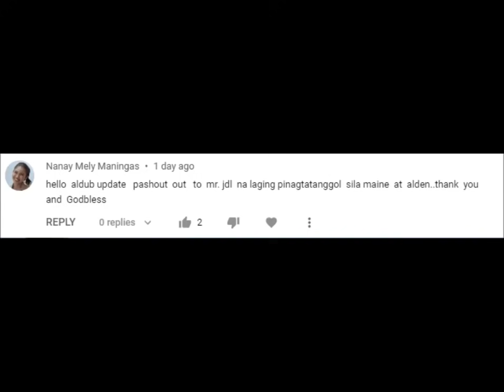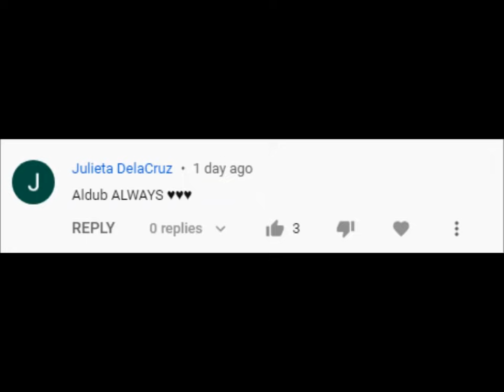BAKIT KAYA NASABI ITO NI ALDEN RICHARDS SA HARAPAN MISMO NI MAINE MENDOZA, ATING KLARUHIN ANG SINABI